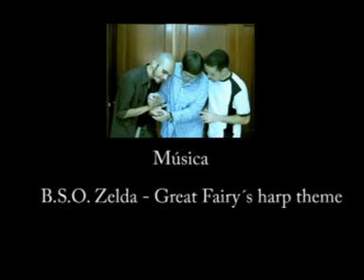Cortometraje La Burbuja por Cándido Pérez de Armas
Por mucho que intentemos entenderlo, siempre lo veremos desde dentro, y él desde fuera.